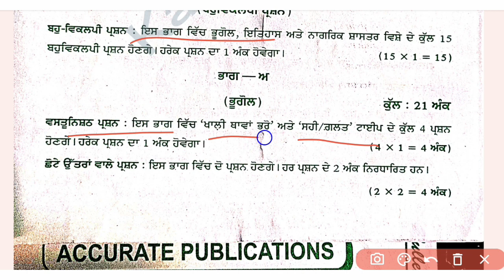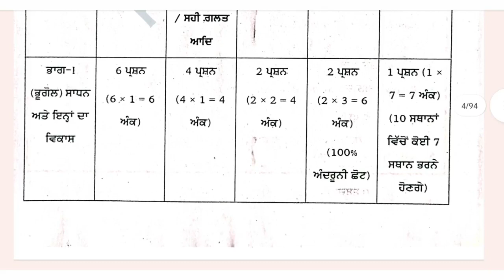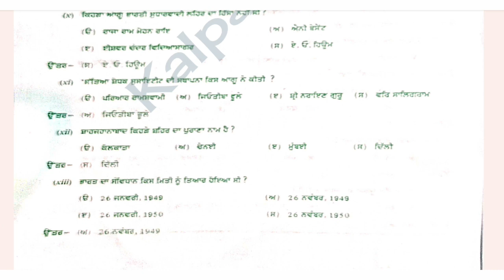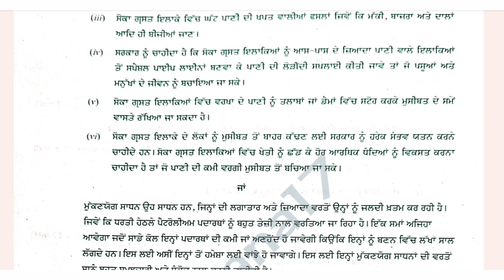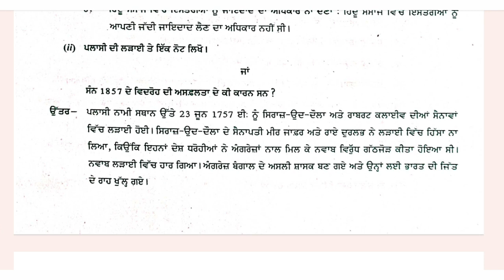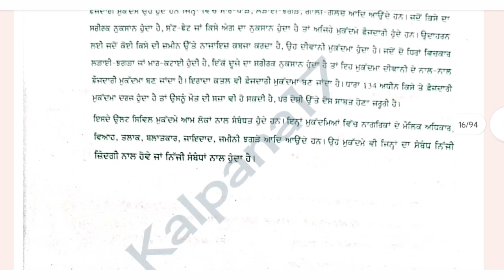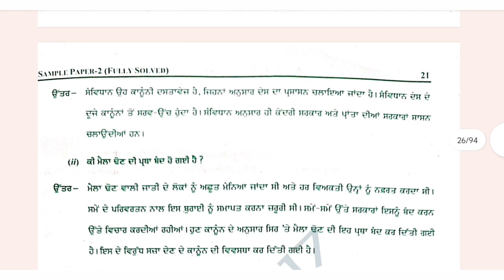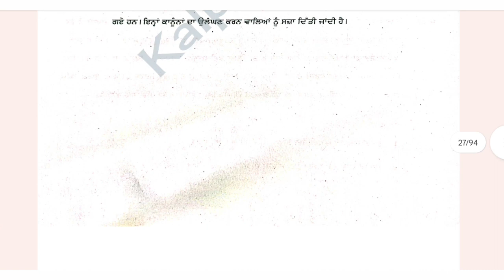Social Science Sample Paper Class 8th Pseb board full Solution ll Punjab board Final Exam 2022-23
Social Science Sample Paper Class  8th Pseb board  ll Punjab board ll Final Exam 2022-23

Pseb  class 8 sample Paper 2022-23